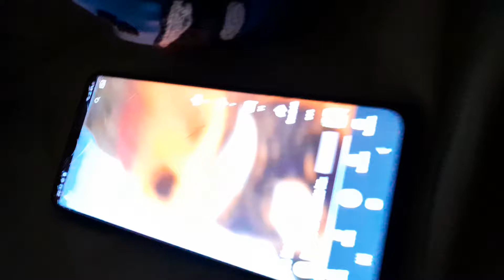i give you a movie